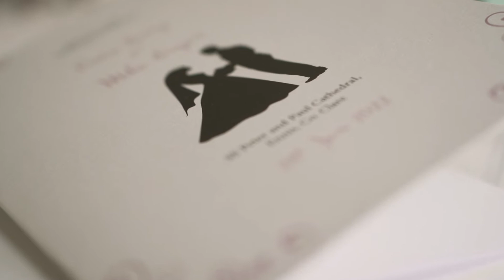Filmme Weddings - Ciara & Michael